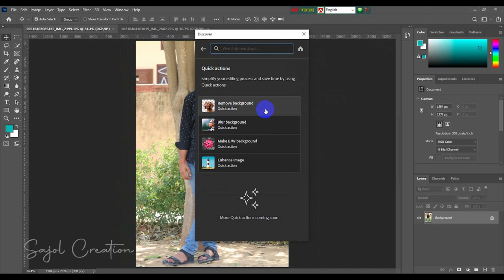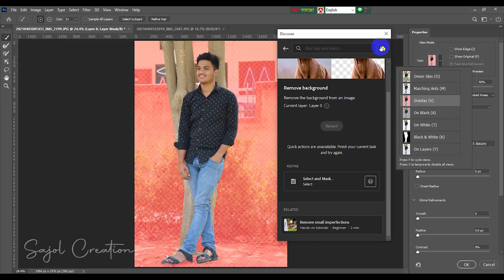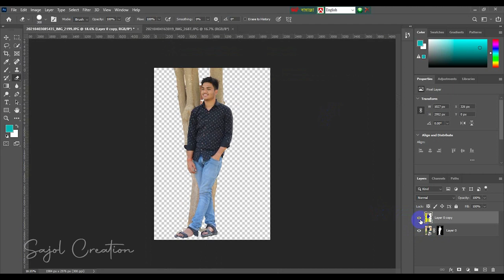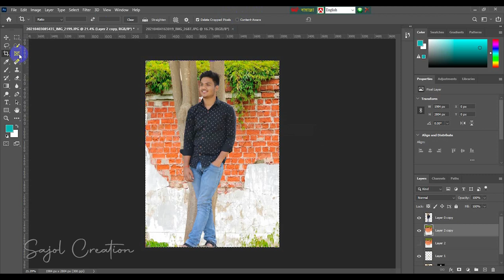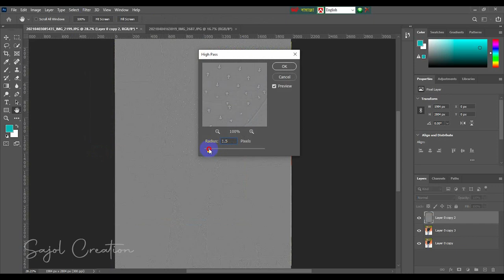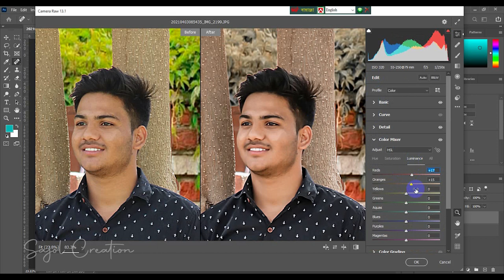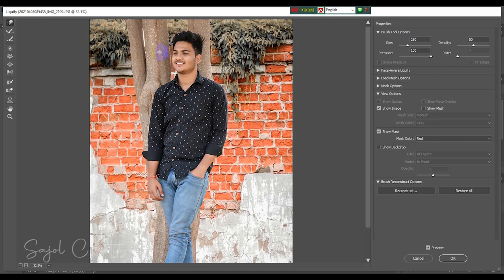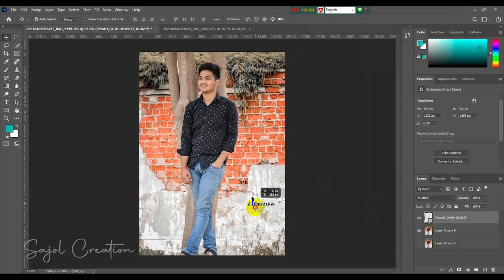Background Change in Photoshop 2021 -Sajol Creation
In this video you learn about photoshop editing change background color & skin retouching. And  also learn how to blur background . I hope this video will be very helpful for you.